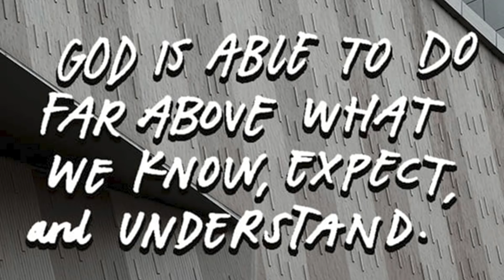Lessons from Noah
The Lord God saved  Noah and his family and three sons from the flood along with a multitude of paired animals. This video, an interview after the flood with Noah gives what lessons Noah learned from God which can apply to future generations.